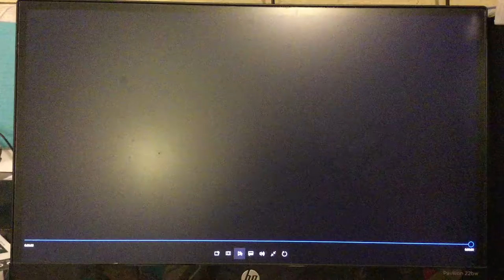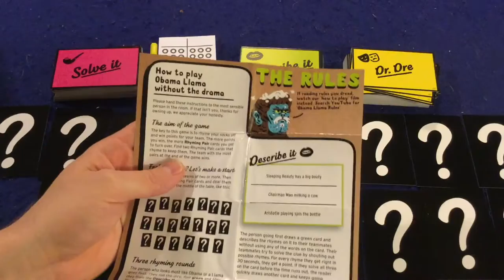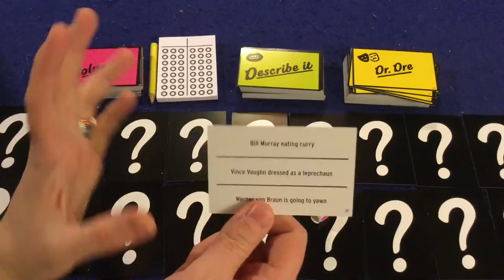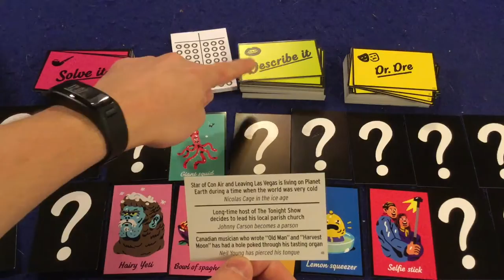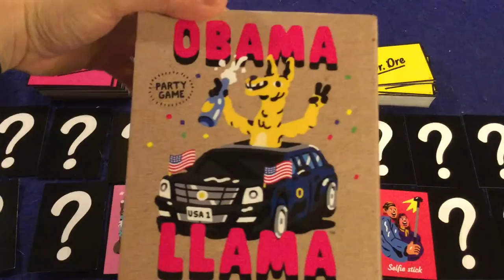Bower's Game Corner: Obama Llama Review